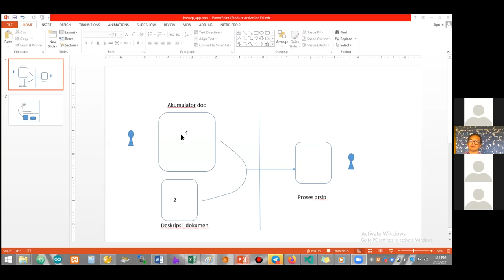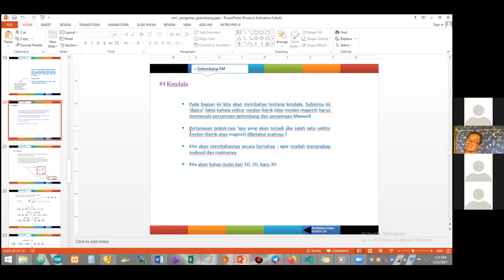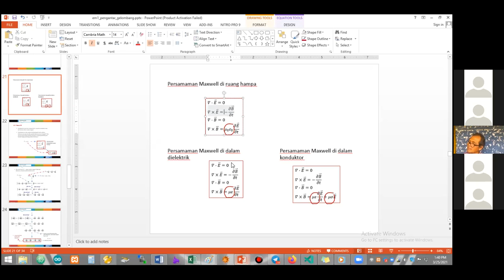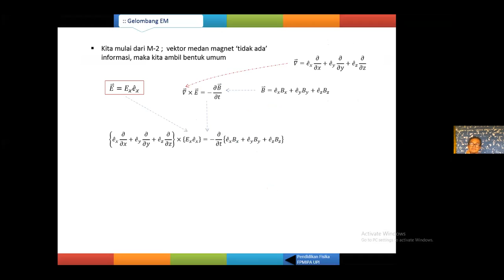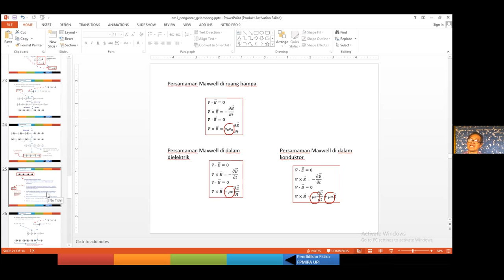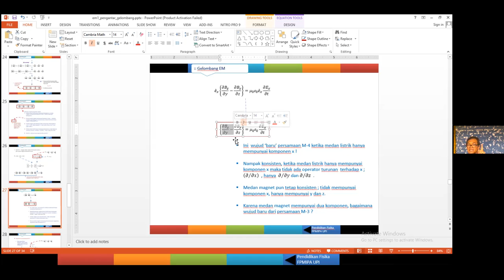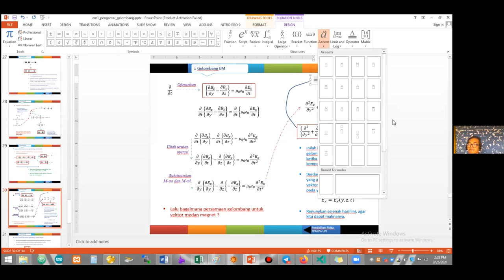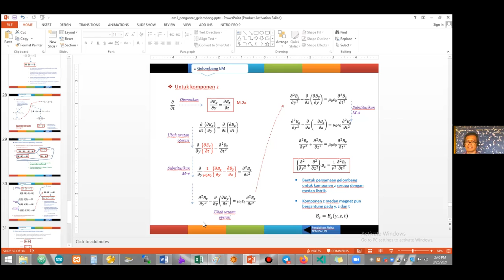GELOP 25 MARET